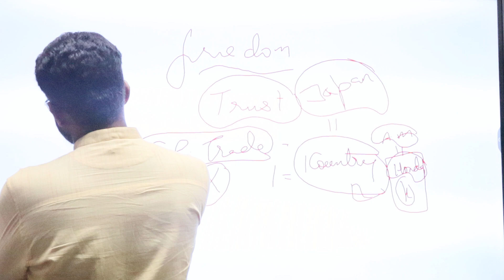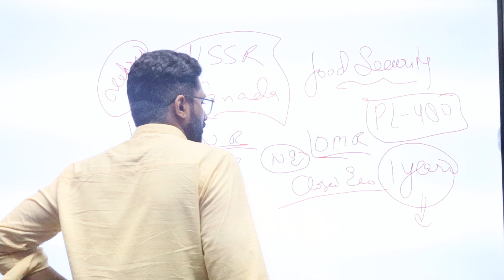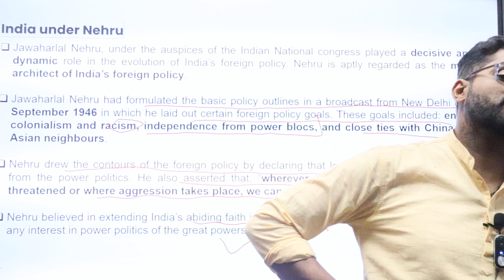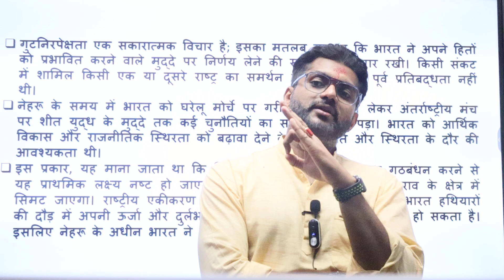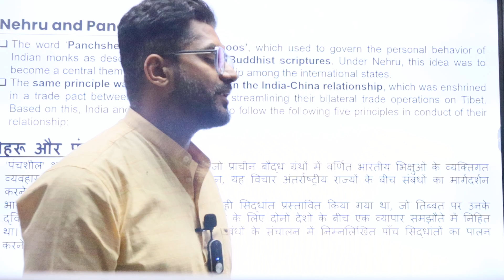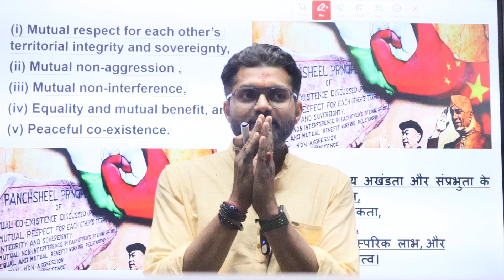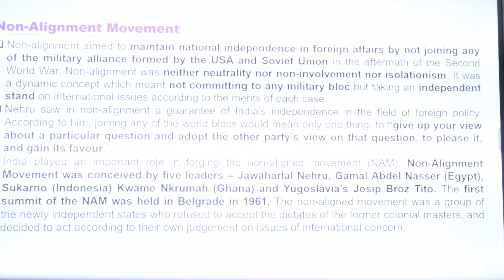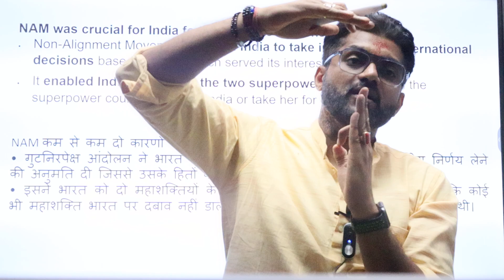International Relation : India Under Nehru Ji Part 2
infringing.